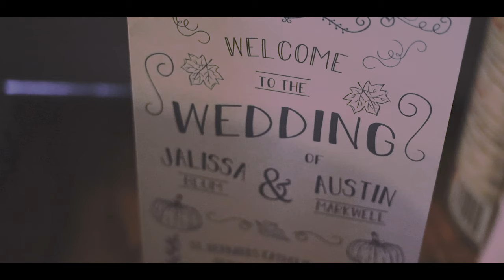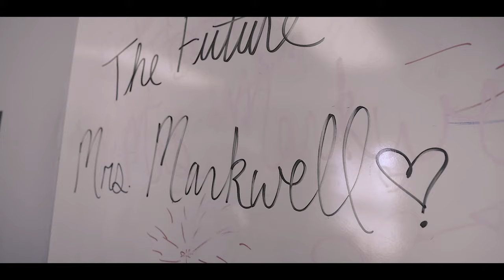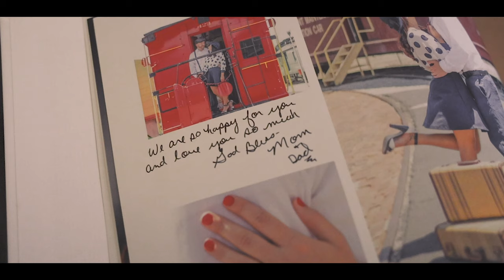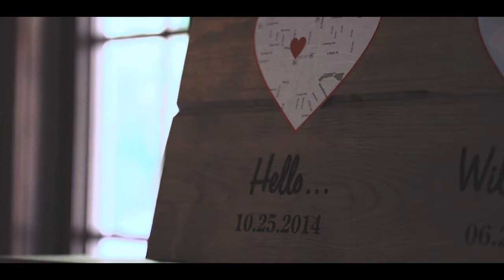JALISSA + AUSTIN | a MULTICAM MEDIA film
OUR PARTNERS ⬇️

USE CODE “NCT”

My Gear: 🔧🔪🔫📱

ESEE OD Izula-II Knife

Benchmade Bugout pocket knife

North Coast Tactical Sidekick Holster: shorturl.at/efvJX

Pop Socket

Magnetic Car Mount

Clear Phone Case

Camera Gear:📸🎥

Main Camera - Canon EOS R

Main Lens

B Camera - Canon T6i

B Camera Lens

Rode Video Micro

Canon 50mm Lens

ND Filter

Camera Bag

SD Card case

SD Cards

iPad case

Neewer Dimmable Bi-COlor LED Video Light